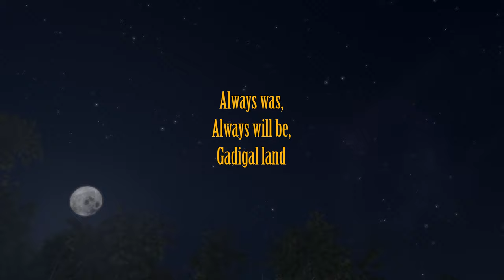Barani AOC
Bilbie Virtual Labs is Australia's leading First Nations social impact virtual heritage production company.  Our mission - developing immersive, multiuser virtual heritage games and simulations related to the history and heritage of Australia's capital cities and regional towns. Our interactive and authentic First Nations-inspired survival applications, virtual reality and augmented reality apps are sought after by galleries, libraries and museums. We apply gamification to First Nations storytelling to showcase traditional knowledge representing the original landscape before European settlement. We do R&D to ensure we authentically reconstruct landscapes that represent First Nations culture and connection and strive for our applications to showcase the original inventors, knowledge keepers, custodians and innovators using sustainable land-use practices.